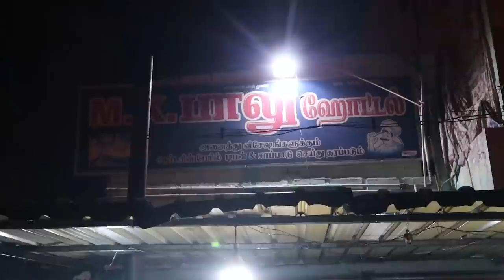NAMAKKAL's nighttime NV Heaven | idly, duck roast & kudal - MK Balu Hotel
Address:
Mohanur road
K K Nagar, Namakkal, Tamil Nadu 637001

WhatsApp number to contact Banana Leaf Unlimited YouTube channel (Manoj Kumar):
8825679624 (only messaging). THIS IS CHANNEL NUMBER.